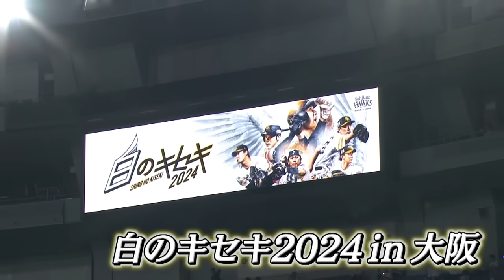”白のキセキ” 先発・和田２０年越しの快投！序盤からホークス打線が爆発！【スポーツキラリ★】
ホークス、２２日は、ホームユニフォームが配布されるイベント
“白のキセキ”２０２４in大阪でした！
チームもファンも白一色で一丸となりました。
前回同様、投打がばっちりかみ合う熱男な試合でした！
（2024/05/23）